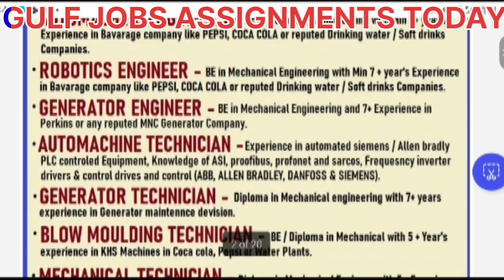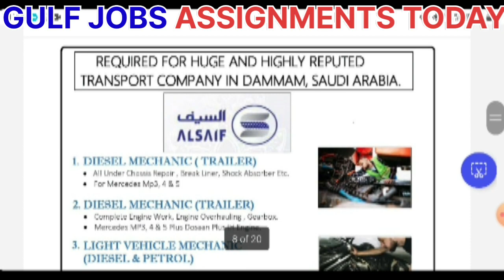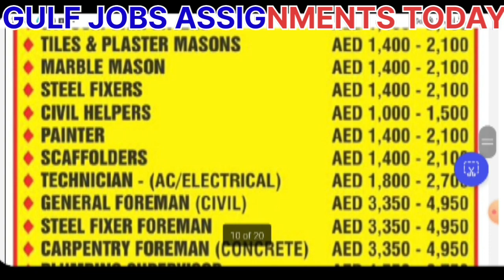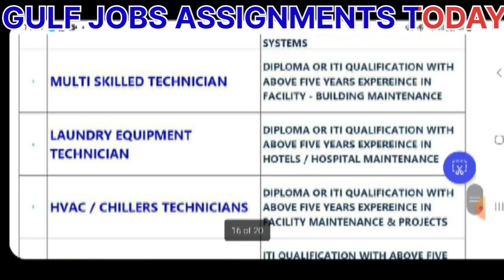Urgent requirements for reputed gulf company 15 July 2023 l